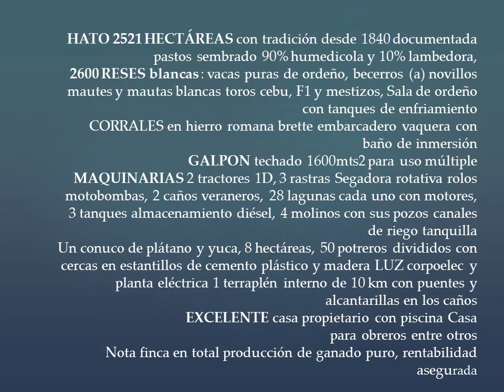VENDIDA NO DISPONIBLE HERMOSA FINCA EN VENTA 2321 HECTAREAS A `PUERTA CERRADA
HATO 2521 HECTÁREAS con tradición desde 1840 documentada pastos sembrado 90% humedicola y 10% lambedora,                                                                                     2600 RESES blancas : vacas puras de ordeño, becerros (a) novillos mautes y mautas blancas toros cebu, F1 y mestizos, Sala de ordeño con tanques de enfriamiento                                                                                                CORRALES en hierro romana brette embarcadero vaquera con baño de inmersión                                                                                                            GALPON techado 1600mts2 para uso múltiple                                    MAQUINARIAS 2 tractores 1D, 3 rastras Segadora rotativa rolos motobombas, 2 caños veraneros, 28 lagunas cada uno con motores, 3 tanques almacenamiento diésel, 4 molinos con sus pozos canales de riego tanquilla                                                                                                                         Un conuco de plátano y yuca, 8 hectáreas, 50 potreros divididos con cercas en estantillos de cemento plástico y madera LUZ corpoelec y planta eléctrica 1 terraplén interno de 10 km con puentes y alcantarillas en los caños                                                                            EXCELENTE casa propietario con piscina Casa
para obreros entre otros
Nota finca en total producción de ganado puro, rentabilidad asegurada